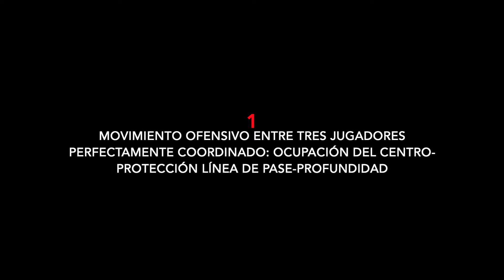CURIOSIDADES JORNADA 6 7 8